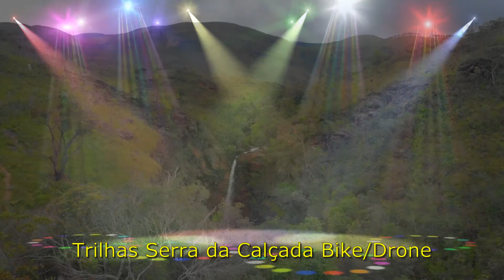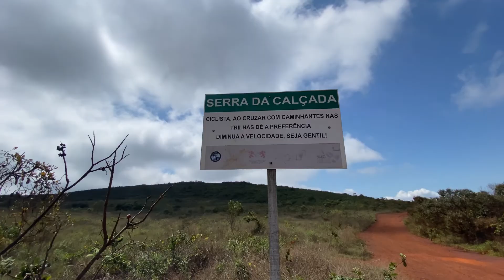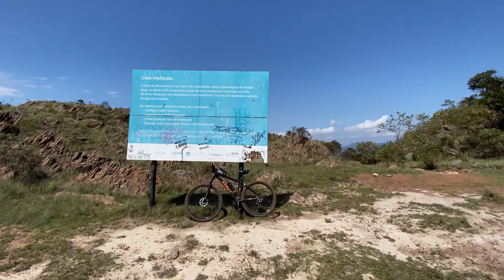Novas Trilhas - Serra da Calçada - Nov/21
Novas Trilhas - Serra da Calçada.

FiscalDaNatureza - Confira no Instagram! @fiscal_da_natura